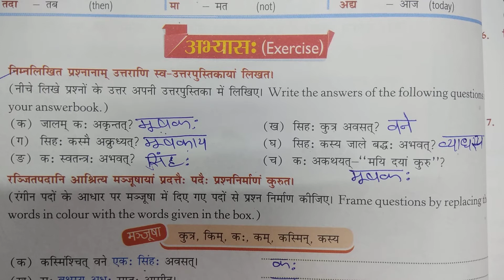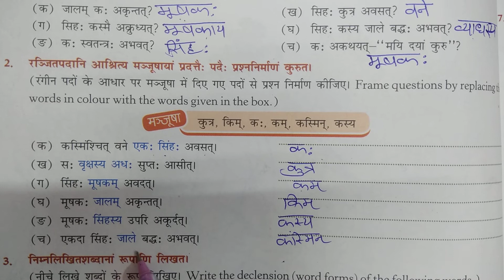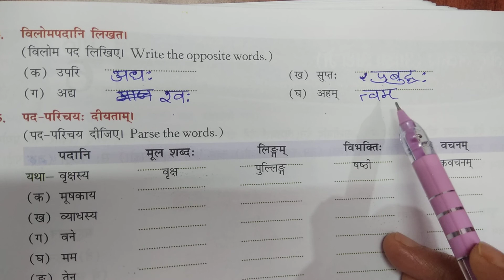Class 7 sanskrit